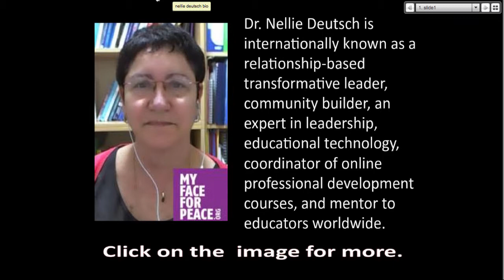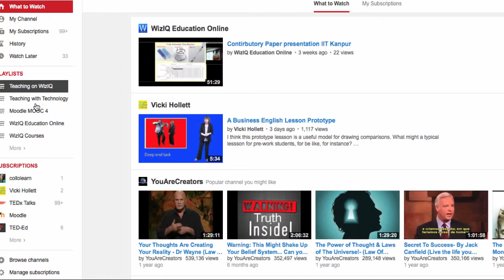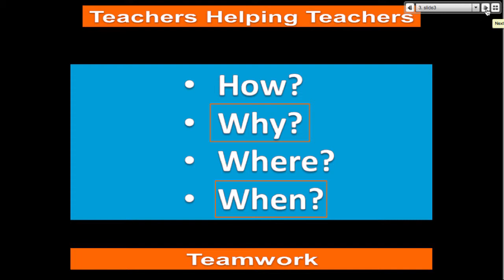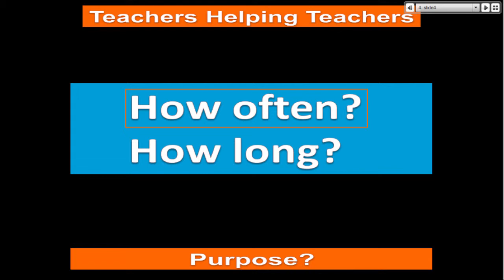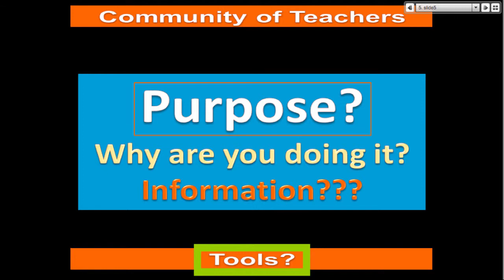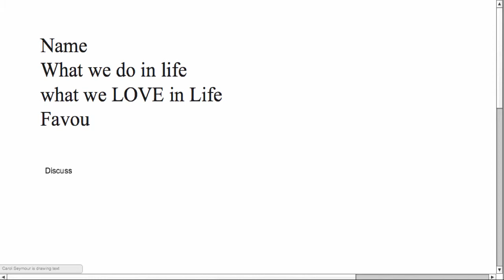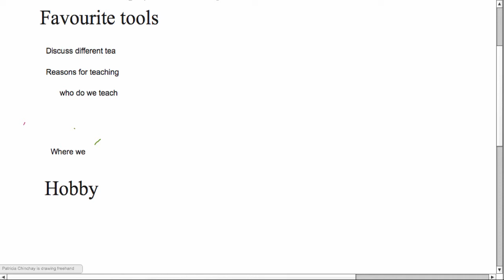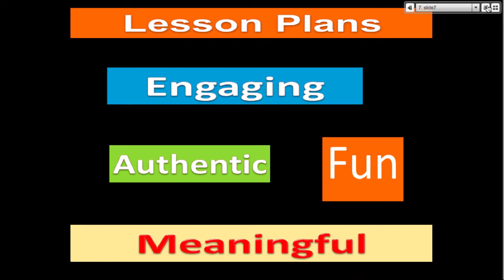Community of Teachers